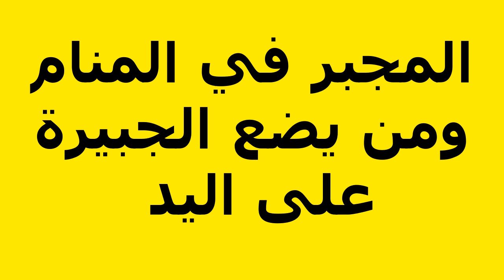المجبر في المنام ومن يضع الجبيرة على اليد